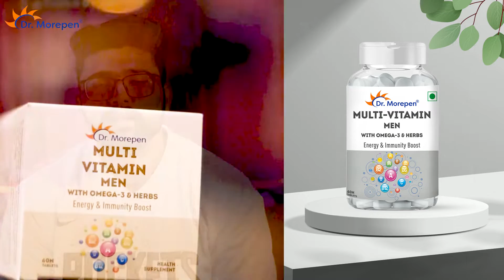Dr. Morepen Multivitamin Men Tablets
Maintaining a healthy lifestyle becomes difficult in a high paced environment. Fortunately, Dr. Morepen offers Multivitamin Men (Tablets) curated specifically For Men, which compliments modern work routine and health needs!

It fulfils your body’s needs from head-to-toe by providing optimum dose of Vitamin- B1, B2, B3, B6, B12, C, D2, E, Biotin (Vitamin-H) and Folic Acid (Vitamin B9) along with essential Minerals like Calcium, Iron, Zinc, Copper, Iodine, Manganese, Chromium, Magnesium etc. These tablets also has the goodness of Omega-3, Inositol, Choline with Herbal Power of Ashwagandha, Safed Musli, Valerian, Kaunj, Ginseng and Akarkara Extracts. Multivitamin Men is the kind of supplement that will improve your overall health and wellness in the long run.